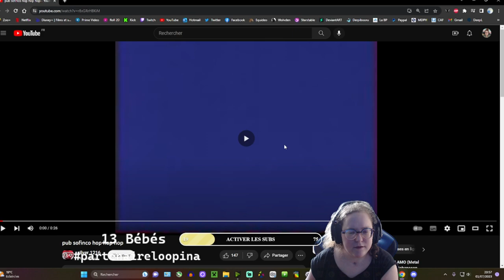Episode 6 : Ca grandit & Défi ASMR